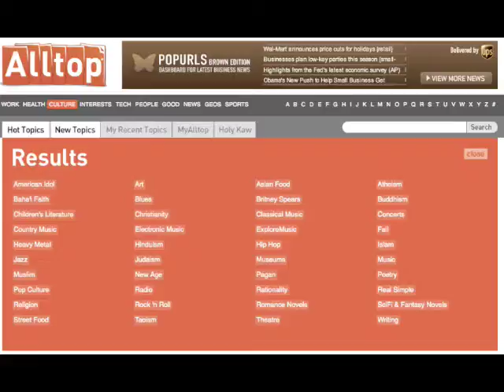Steve Rubel on social content curation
Edelman Digital's Steve Rubel talks about the importance of aggregating and curating content from across the social media landscape. He also offers a few examples of companies already doing good curation work.

Recorded at the 2009 BlogWorld & New Media Expo in Las Vegas, Nevada. Edited and published by LiveWorld's Bryan Person, who embeds some of these videos on his social media blog

*  This is one in a series of "Social Everywhere 2010" LiveWorld videos.